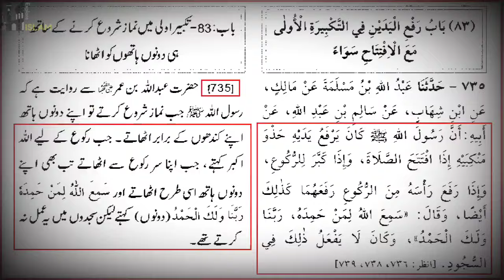😡 Engineer Fitna | 😡 Reply To Wahabi Allama Ibtisam illahi Zaheer Sb By Engineer Muhammad Ali Mirza